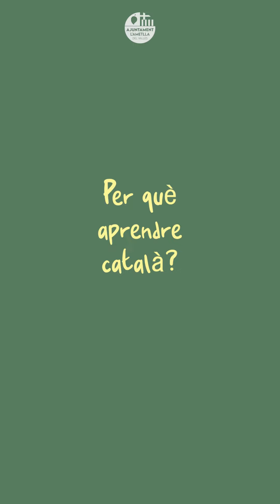Testimoni de la Joana, d'en Lluís i d'en Reynold